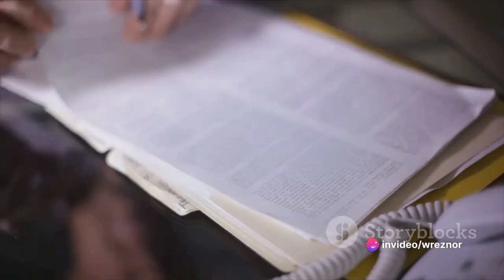Scandal Uncovered: First Lady's Gelatinous Affair